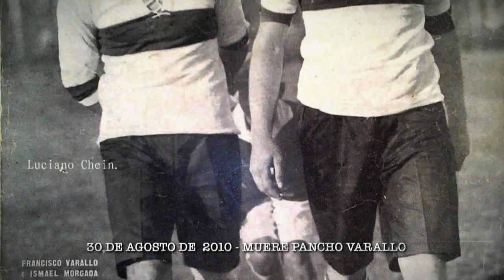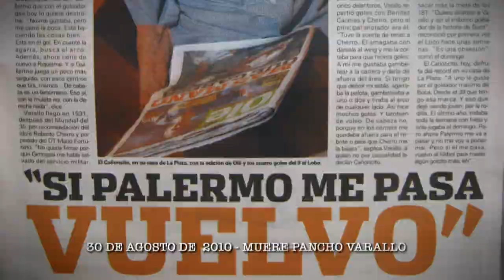30 de agosto: Muerte de Pancho Varallo - Historia al Día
El 30 de agosto de 2010 muere Francisco Antonio Varallo, mejor conocido por su seudónimo «Pancho» Varallo, quien fuera un futbolista y entrenador argentino que se desempeñó principalmente en el puesto de delantero.  Comenzó su carrera en el Club de Gimnasia y Esgrima La Plata y posteriormente se trasladó al Club Atlético Boca Juniors. Obtuvo cuatro títulos de la Primera División de Argentina entre 1929 y 1935.